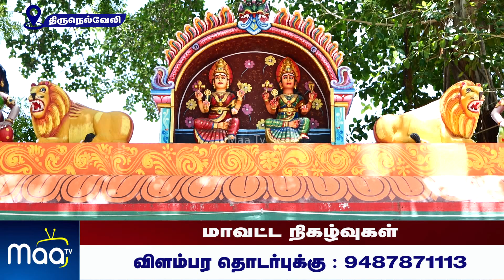T20 உலக கோப்பையில் இந்தியா வெற்றி நெல்லையில் ரசிகர்கள் சிறப்பு வழிபாடு | NellaiMaaNews